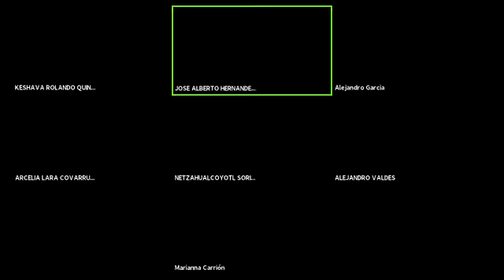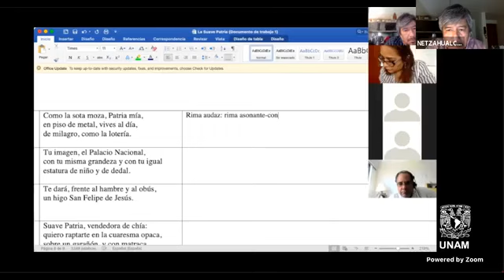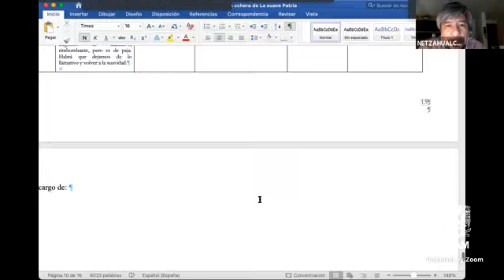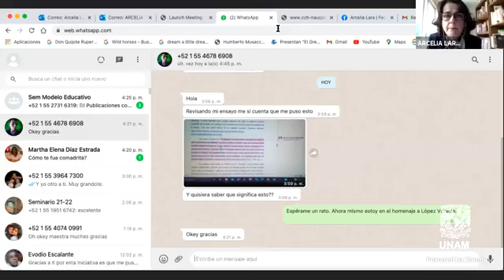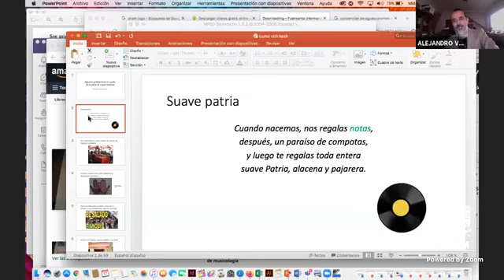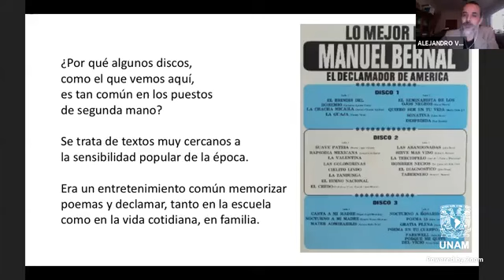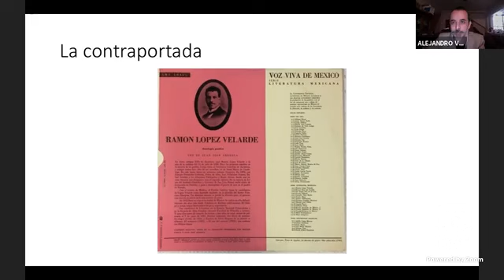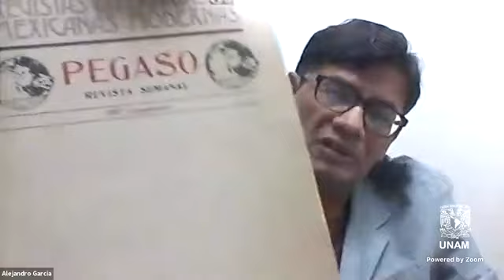Mesa La Suave Patria desde la letra y la voz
Mesa La Suave Patria desde la letra y la voz del del Simposio por los 100 años de “La suave Patria” de Ramón López Velarde